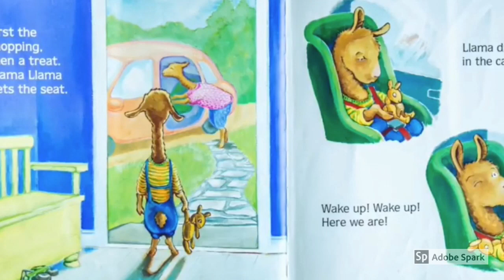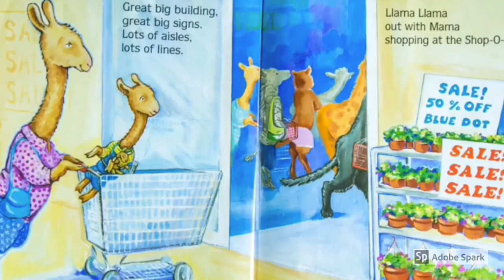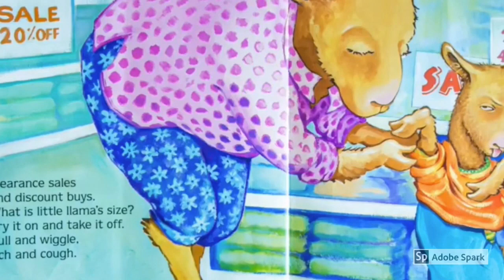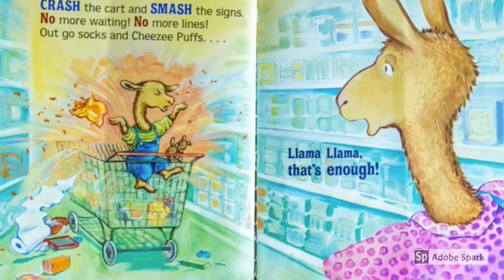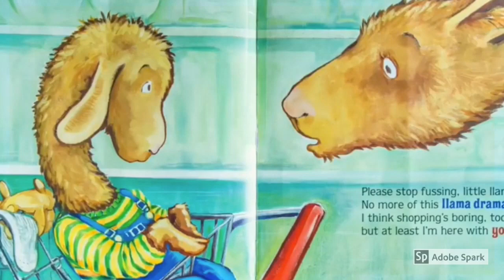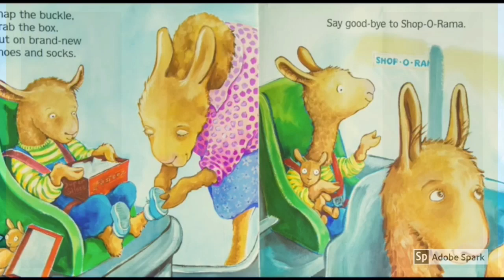llama llama mad at mama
Llama Llama by Anna Dewdney
Does any child like to go shopping? Not Llama Llama! But Mama can't leave Llama at home, so off they go to Shop-O-Rama. Lots of aisles. Long lines. Mama is too busy to notice that Llama Llama is getting m-a-d! And before he knows it, he's having a full-out tantrum! Mama quickly calms him down, but she also realizes that they need to make shopping more fun for both of them. Parents and children are sure to recognize themselves in this fun-to-read follow-up to the popular Llama Llama Red Pajama.
Read aloud